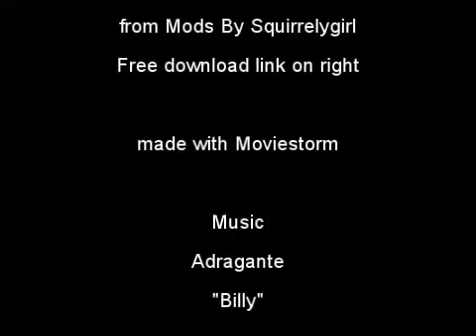Victorian Clothes 01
A set of Victorian clothes for use in Moviestorm. 10 Juliet Valentine variations and 1 Juliet variation.